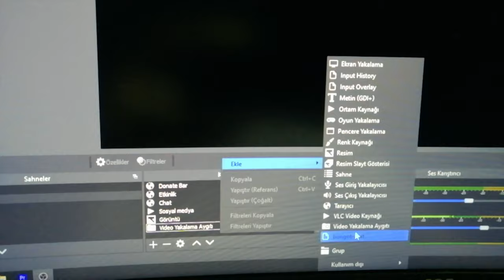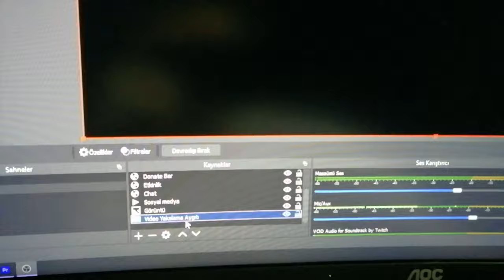DSLR Kamera ile Nasıl Yayın Yapılır ? | Kamera Almadan Önce Mutlaka İzlemelisin !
Bu videomda dslr kamera ile yayın yapmak için neler gerekli kameranın ne gibi özellikleri olmalı gibi konulara bir göz atıyoruz. Dslr kameraya geçme sürecimde başıma gelen talihsiz olayları sizlere anlatıyorum. Elgato capture card a ihtiyaç varmı yoksa piyasada bulunan 150 liralık capture cardlar ne kadar işe yarıyor bunlara değinicez. Ayrıca sony a6000 ile canlı yayın nasıl yapılır obs e nasıl bağlanır bunlara bakıcaz.
Ayrıca videonun sonunda bahsettiğim gibi kişisel ve tecrübeye dayalı sorularınız benim hakkımda merak ettikleriniz varsa yorumlar kısmında sorabilirsiniz. Aralarından seçtiğim sorular ile güzel bir video hazırlama planım var. :)

📷KAMERA📷
1- Sony A6000
2- Sony E PZ 16-50mm f / 3.5-5.6 OSS Lens
3- Logitech C920

🎤MİKROFON🎤
- Behringer C-1

🖥️BİLGİSAYAR🖥️
- İşlemci : AMD Ryzen 7 2700x
- Soğutma : COOLER MASTER MasterLiquid ML240L
- Anakart : GIGABYTE B450M S2H
- Ekran Kartı : Sapphire rx570 nitro+ 8gb
- Ram :Corsair Vengeance Kırmızı 8GB x 2
- SSD : James Donkey AD001JMS707 512 GB M.2 NVME
- Disk : Toshiba OCZ TR200 480GB 2.5" TR200 555/540MB/sn SSD Disk

🖥️MONİTOR🖥️
- 1.Yan monitör : Asus VG248QZ 24" 144Hz 1ms (HDMI + Display + DVI-D) Full HD Oyuncu Monitör
- 2.Yan monitör : Asus VG248QZ 24" 144Hz 1ms (HDMI + Display + DVI-D) Full HD Oyuncu Monitör

🖱️ÇEVRE BİRİMLERİ🖱️
- Mouse : Rampage Smx-R22 Phoenix
- Klavye :Rampage Kb-r88
- Mouse Pad : Addison Rampage Combat Zone XL 800300
- Kulaklık : Razer Tiamat 2.2 V2